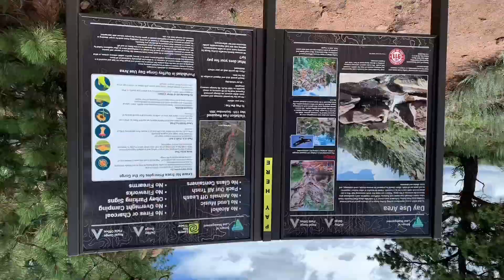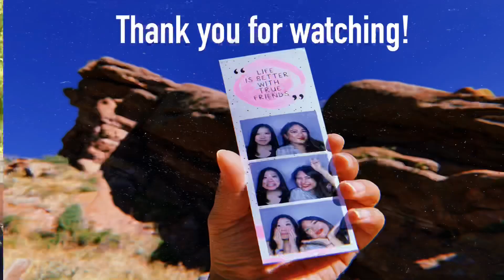TRAVEL VLOG | COLORADO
Hello World Traveler,

In this travel vlog, I take you to Colorado in the States! It was my first time in the mid-west and I love it so much! The nature is pretty wicked and the people are very friendly too!

Shaboujee